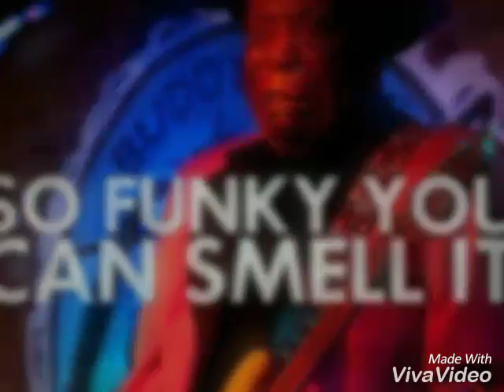DIGITAL JAZZ "WAY TOO FUNKY"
Another change of pace.